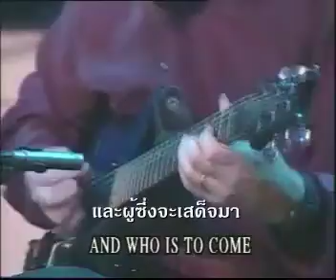วันเอลียาห์